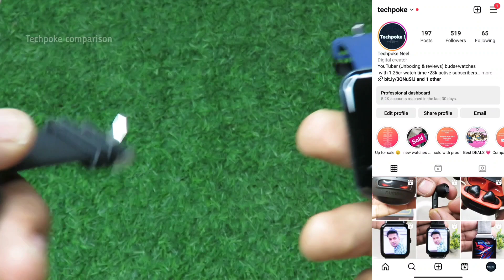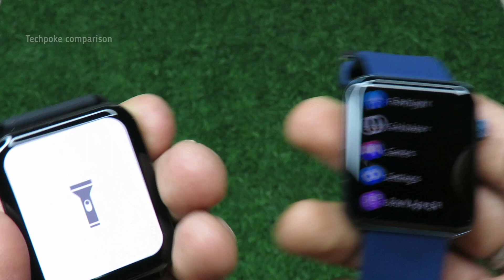boult drift pro vs fire-boltt hulk • Same ui exact same features 😶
other options 😉 ⏩
beatxp vega

Beatxp Marv RAZE

⏩⏩⏩⏩Some Loot deals Sale is on 🔥🔥🔥
Beatxp Vega 2k

beatxp unbound neo 1.5k

Samsung watch 4 40mm Lte variant - 11.7k loot offer

Fireboltt phoenix 1.5k

noisefit force 2.4k

Older best deals 🎁
1. Fireboltt Astro

2. Ambrane Wise Glaze (price increased 😡

3. Fireboltt tank or rise
low price

4. Dizo D2 power

5. noise pulse 2 max

5. Boult drift+ or drive+

4. Noise icon 2 vista

Special 🔗 for you Researched 😊
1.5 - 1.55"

1.28" h

1. green
2. white
3. black

1. metal
2. silicon
3. black

I Shop karo khud and earn bhi khud karo @ Amazon, Flipkart, Ajio, Pharmeasy, Swiggy and 500 other store via GoPaisa & earn Extraaaa Cashback, so can you! Download GoPaisa App

 EARNKARO (step by step tutorial
2. register (ad your all details
3. share particular product link or full platform from search bar
4. track your earning (my activity section)

2ND APP (cashkaro) apni purchase pe cashback paao